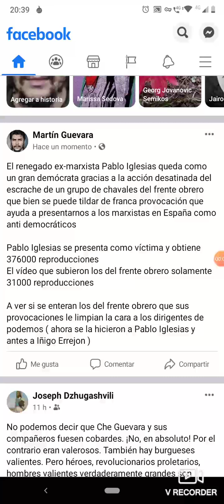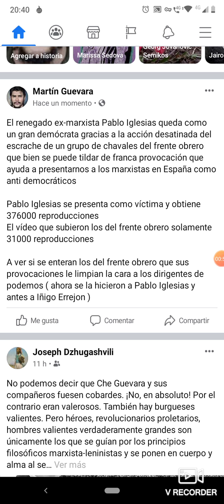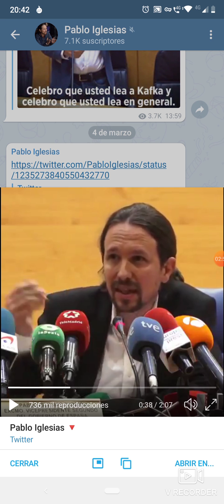La dialéctica del frente obrero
El frente obrero quiere desacreditar a Pablo Iglesias y lo único que logran es lavarle la cara y presentarlo como un dirigente democrático